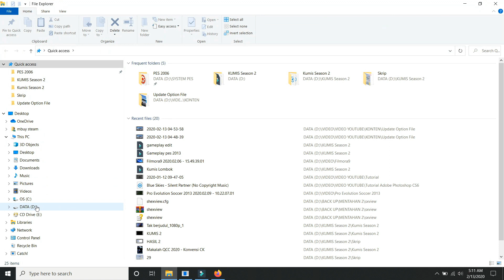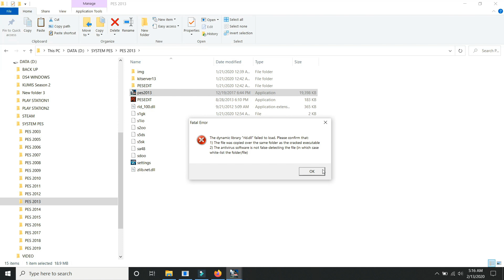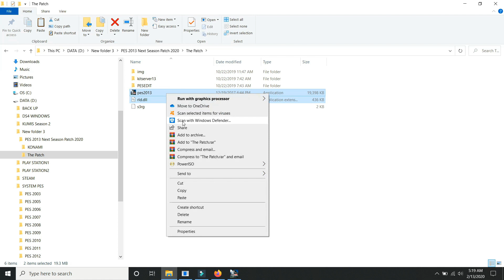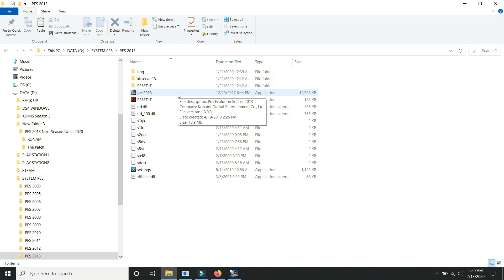PES 2013 - Cara Mengatasi Masalah Instalasi (Part 1), "rld.dll failed to load" Patch Micano 2020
Halo teman-teman
Pada saat instalasi PES 2013 Update Patch Micano Season 2020
Teman-teman mengalami masalah ini :
"The dynamic library "rld.dll" failed to load. Please ."
Teman-teman tidak usah bingung
Tonton aja video ini

Semoga bermanfaat
Salam Pecinta PES

#"rld.dllfailed"
PES 2013
PES 2013 install
PES 2013 instal
patch micano
Cara mengatasi rld.dll
elf.dll failed load
PES 2013